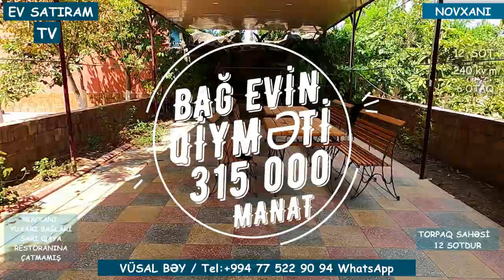12 SOTDA BAĞ EVİ SATILIR NOVXANIDA / Недвижимость в Баку / EV SATIRAM TV/ bag evleri /ev satışı